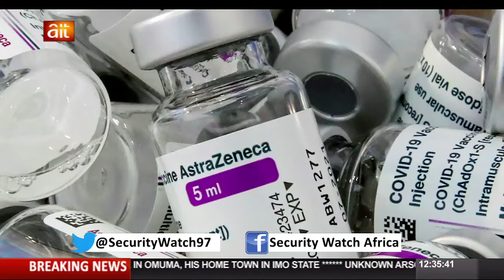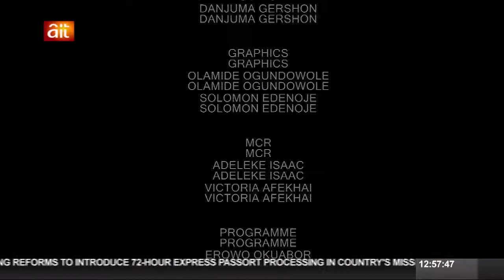SECURITY WATCH AFRICA APRIL 24, 2021